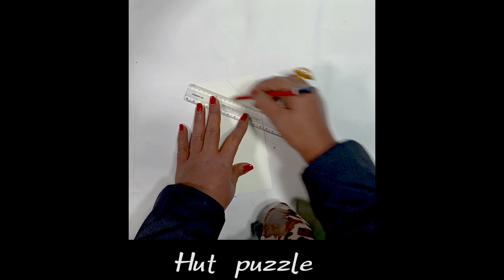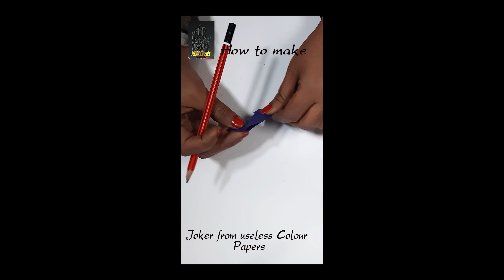4th unique Paper craft || Craft Nida ||2023